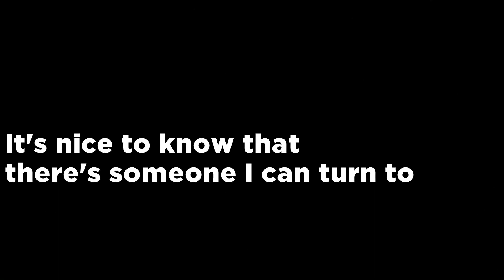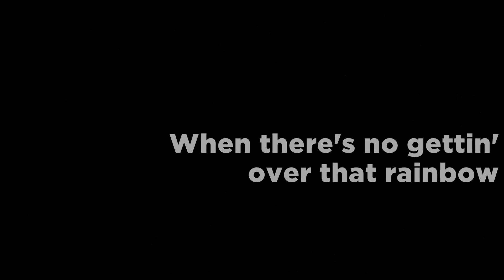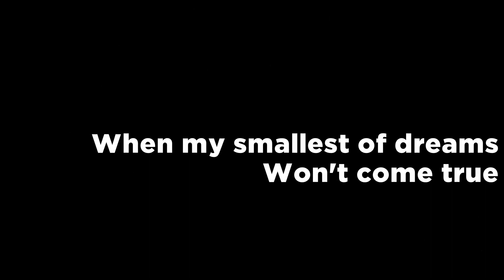BRUCE ERIC SONG COVER - I Won't Last a Day without you